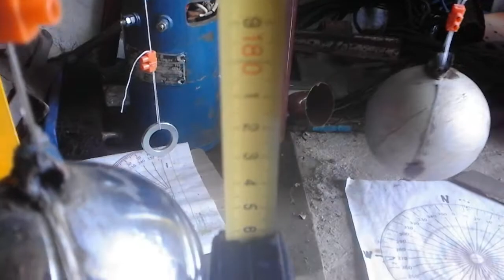Prawdziwe wahadło Foucaulta z błyszczącej kuli 70 dkg o dł. 186 cm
Prawdziwe wahadło Fuko (Foucaulta) samoczynnie i samistnie z wahań w płaszczyźnie przechodzi w elipsy i potem w okrągłe koła następnie znowu w elipsę ale pod innym kątem w stosunku do biegunów Ziemii i już samoczynnie zmienia kierunek obrotów elipsy oraz przechodzi w obroty w drugą stronę niż poprzednio, jakiś czas w lewo, potem jakiś ten sam czas w prawo i tak na zmianę samoistnie.
Widać ciągłe zmiany samoczynne kierunku obortów prawdziwego wahadła Focaulta, zaś płaszczyny zmian krzyżują się pod kątem raczej prostym.
Tu wahadło jest z błyszczącej kuli stalowej o średnicy 7 cm ważącej 70 dkg zawieszonej na żyłce o długości wahadła (do środka kuli) równej 186 cm.
Większa matowa srebrna kula tu widoczna wahająca się także jest ze zwykłej stali ma 114 mm średnicy i waży 5 kg i jest zawieszna na zawiesiu żyłkowym o długości wahadła do środka kuli 180 cm.
Ta mniejsza tu widoczna niebieska na krótsze żyłce ma średnicę 50 mm i waży pół kilograma.
Czyli wahadło z kuli błyszczącej w zasadzie zachowuje się jak wahadło z kuli matowej (przy tych samych wymiarach i długościach oraz ciężarach).
Wiele prawdy można porównać na innych moich filmikach w tym temacie (Foucault's Pendulum).
Prawdziwe B+R dają prawdziwe innowacje, czyli mam rację, że fizyka prawdziwa jest żywa.